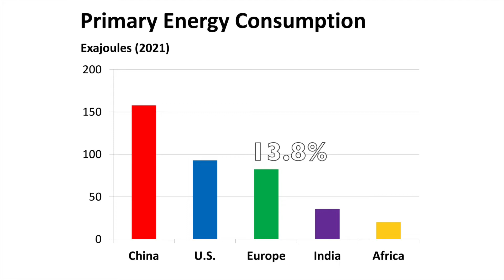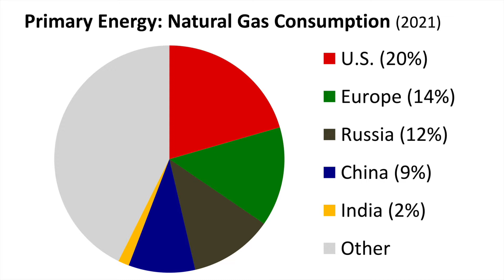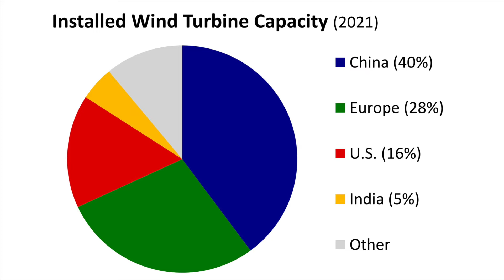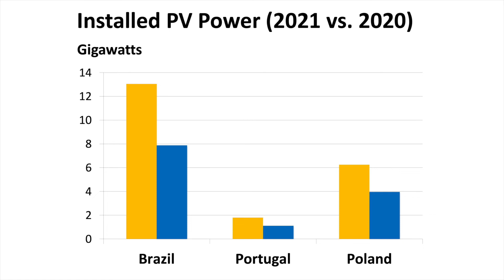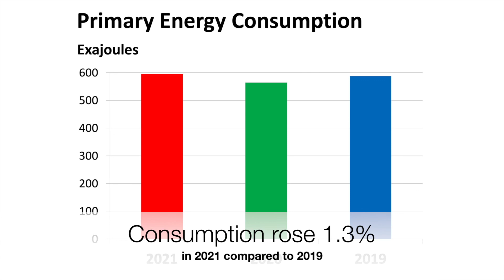Primary Energy Consumption by Source and Country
The world's primary energy consumption by energy source and by country. There are many different sources of energy which can be grouped into renewable and nonrenewable energy sources. But what is their actual market share? And how much energy do we consume on a global scale?

Our primary energy sources include fossil fuels (oil, coal, natural gas), hydro, other renewables like wind, solar, biomass, geothermal and nuclear energy which is nonrenewable.

We will take a look at the primary energy consumption in the world by country and energy source in 2021. We will also take a look at the installed wind turbine capacity and the installed photovoltaic power.

Sources:

Statistical Review of World Energy
2022